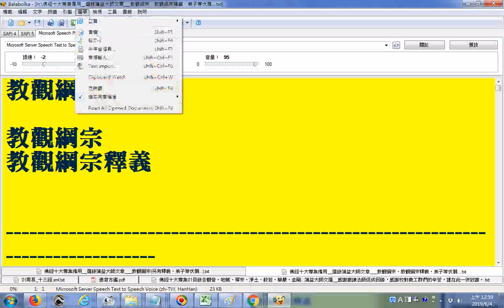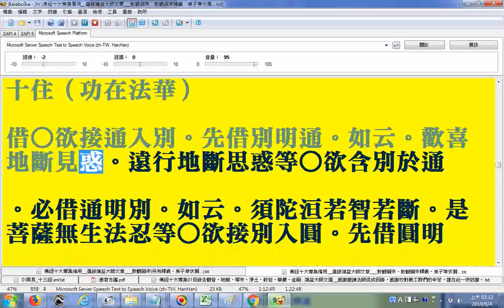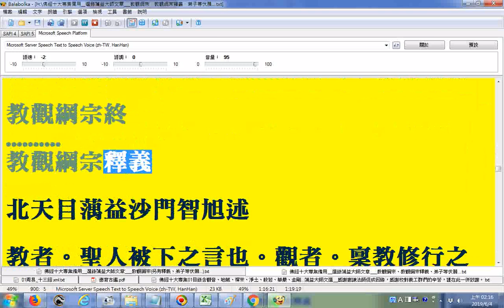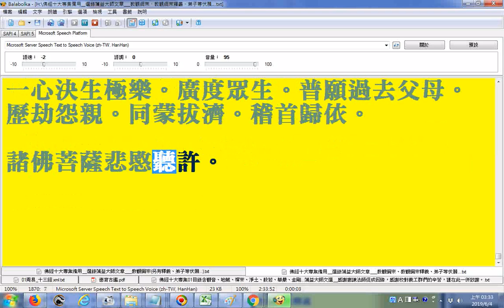佛經十大專集選錄--蕅益大師文章--教觀綱宗、教觀綱宗釋義、弟子等伏願....